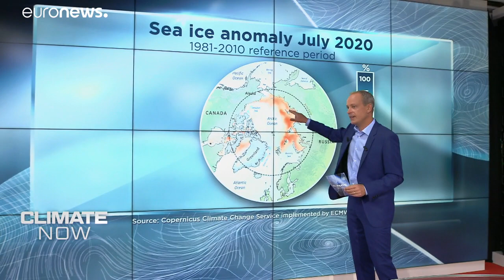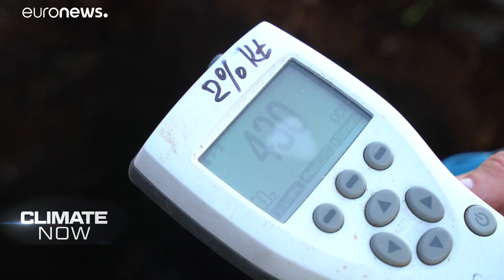Special report: What's really happening in the Arctic and Siberia?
Draining lakes, advancing forests, and sinking permafrost - we witness the reality of climate change in western Siberia and bring you the latest Copernicus data on the Arctic region.